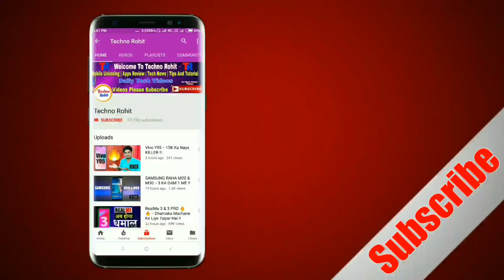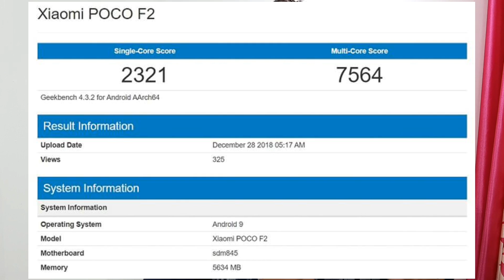Poco F2 First Look !! Poco Fir Karega Dhamaal | Techno Rohit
Queries Solved:-
Poco f2 look.
Poco f2 full details in Hindi.
Poco f2 india.
Poco f2 specification.
Poco f2 review in Hindi.

Aaj maine aap logo ko Poco F2 ke baare me bataya hoon mujhe ummid hoga ki aapko Meri video pasand aayegi.